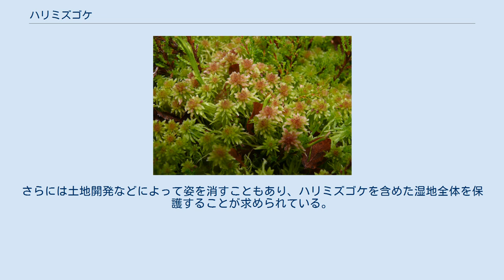ハリミズゴケ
ハリミズゴケ (Sphagnum cuspidatum) は、ミズゴケ目ミズゴケ科に分類される蘚類。
 北半球に広く分布する。
日本では本州以北でみられる。
 湿地や湿原などに多く生育しており、ふつう酸性の土壌で見られる。
 草体は緑色-黄色。
茎葉は三角形、枝葉は長卵形で、葉の先端は細長く尖る。
葉縁には3-8細胞からなる舷がある。
朔は赤い。
 同所的に生育するオオミズゴケなどに類似するが、本種は葉が細長く、先端も細く尖ることから区別できる。
 オオミズゴケなど他のミズゴケ属の種と同様、苔庭や苔玉に用いるため、園芸用に販売、使用されることがある。
そのために乱獲されることもあり、地域によっては個体数が減少している。
また、より利用価値の高いオオミズゴケなどと同所的に生育していることも多いため、直接的に乱獲されなくても、他の種と同時に乱獲されるといったこともある。
さらには土地開発などによって姿を消すこともあり、ハリミズゴケを含めた湿地全体を保護することが求められている。
 ^ a b c Atherton et al. (2010) p.302 ^ a b c d e 『レッドデータブックあいち2009』 p.684  ^ a b c 岩月善之助、水谷正美『原色日本蘚苔類図鑑』（1972年、保育社）p.35